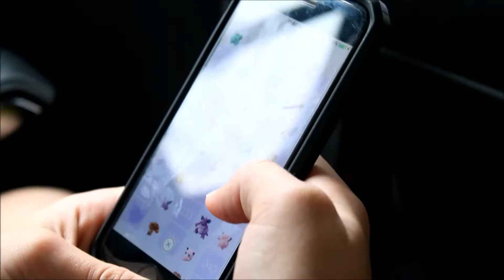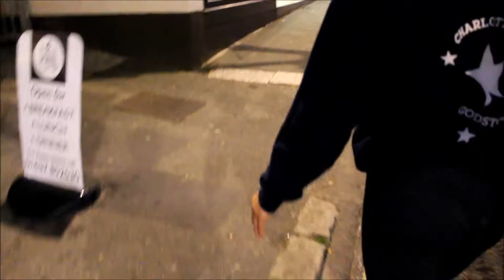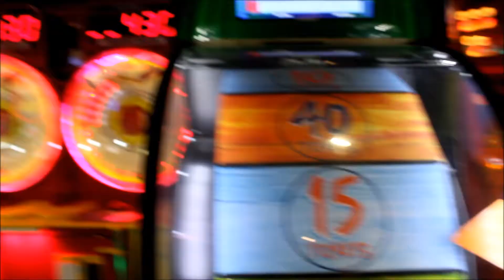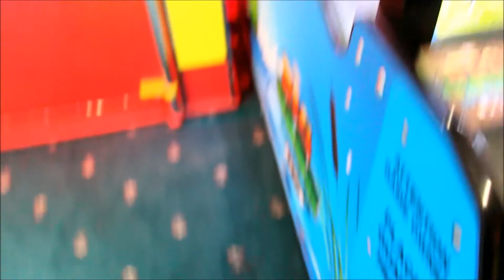Cornwall - Day 3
Sorry about the massive delay on uploading this video.